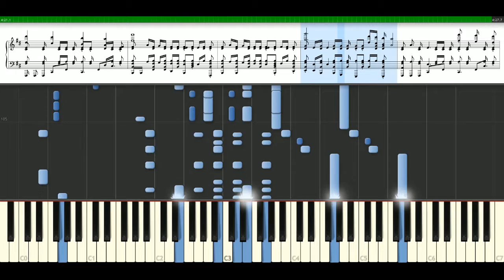Jennifer Lopez - If You Had My Love [Piano Tutorial] Synthesia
How to play a song with notes | sheets: Jennifer Lopez - If You Had My Love